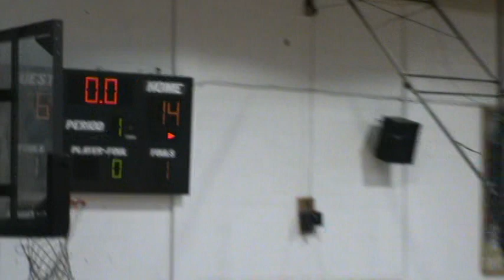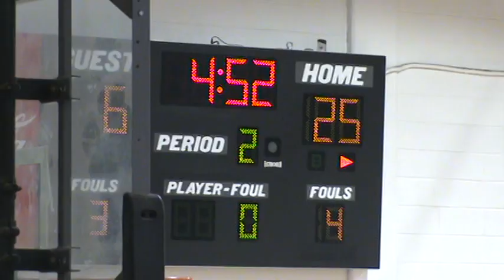2020 2021 Elba Girls Basketball @ Andy Part 1 of 2